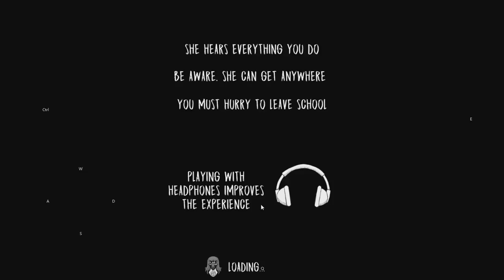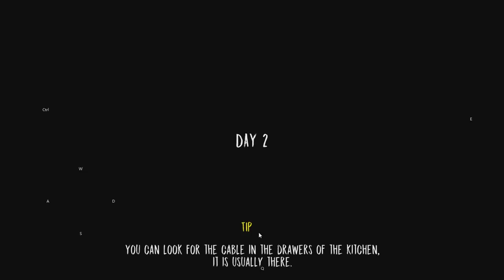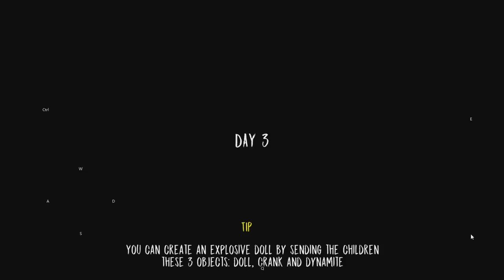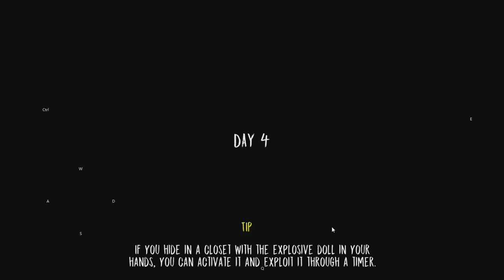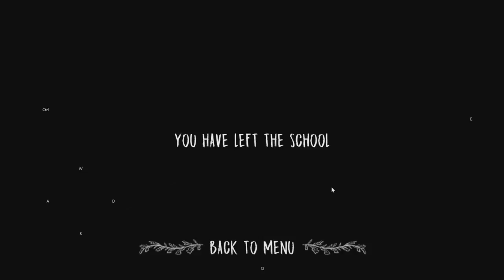เกมส์ผีแม่ชีอัพเดทใหม่แล้ว!! ของตกแต่งเทศกาลฮาโลวีนเต็มไปหมดเลย | Evil Nun 1.1.8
Garena ID : gladiatorra5
Minecraft : SunlightSparkz

► My Software ◄
โปรแกรมอัดคลิป : Fraps
โปรแกรมตัดต่อ : Sony Vegas Pro 13.0 [64bit]
โปรแกรมสตรีมเกม : OBS Brodcaster